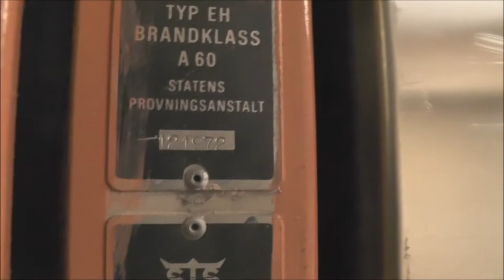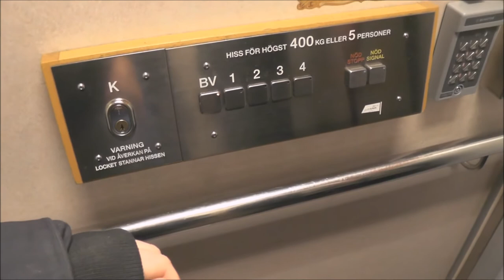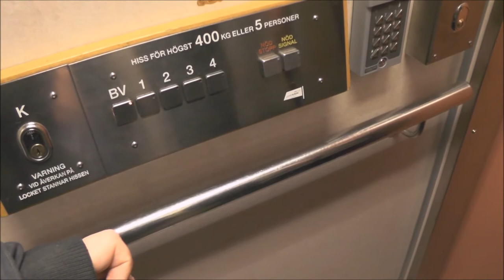1972 Schlieren Traction elevator @ Humlegårdsgatan 4, Stockholm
Manufacturer: Schlieren
Installation year: 1972
Current moderniser: Stockholms Hiss & Elteknik (Cab conversion only)
Latest modernisation year:
Serial Number:
Capacity: _Kg (_lbs.) - _ Persons
Floors: _ =

Location: Humlegårdsgatan 4, Stockholm (Östermalm) SWEDEN!